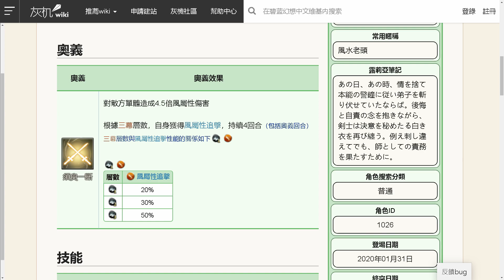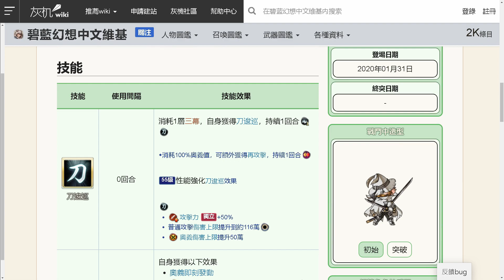還債時刻卻中了另一個大獎 ?! 月底百六 120 抽 🐲 新風角尤達拉哈 SSR Yodarha ► 超強爆發力阿伯 🐲 抽卡精華 【 碧藍幻想 GBF 】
目前猜測情人節還會有新風屬角色😱

Yodarha ( Wind )
風水老頭

一名 馬來西亞 內容創作者的 碧藍幻想 資訊分享影片.
GranblueFantasy news & information sharing by a Malaysia content creator.